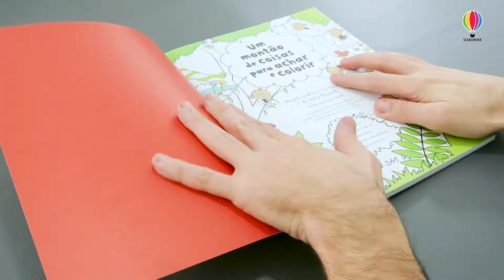Um montão de coisas para achar e colorir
"Um montão de coisas para achar e colorir" é um livro de colorir incrível, cheio de coisas para achar, contar e colorir em um montão de páginas com ilustrações diferentes. As irresistíveis ilustrações intricadas e divertidas praticamente imploram para ser coloridas. Vão ser muitas horas de entretenimento para crianças e adultos de todas as idades!